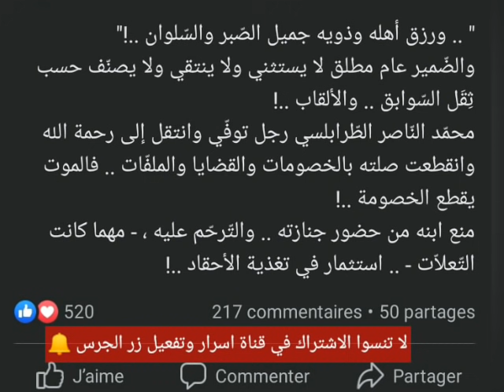أكبر هزيمة أخلاقية للنهضة: قضية عماد الطرابلسي تهز الرأي العام.. مواقف صادمة وأسرار وادلة ستدفن معه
عماد الطرابلسي